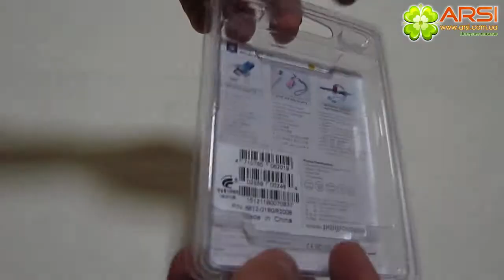Флеш накопитель PQI i812 обзор / review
Флешка USB 2.0 • Скорость чтения (max), МБ/с: 30 • Материал: металл